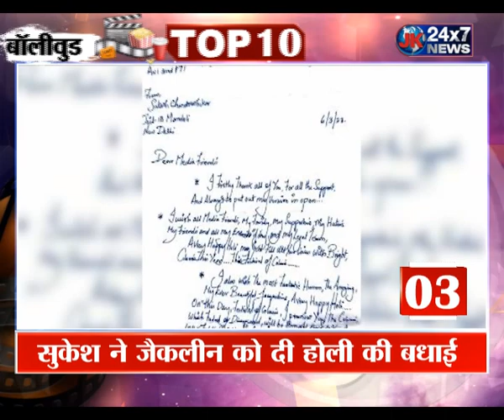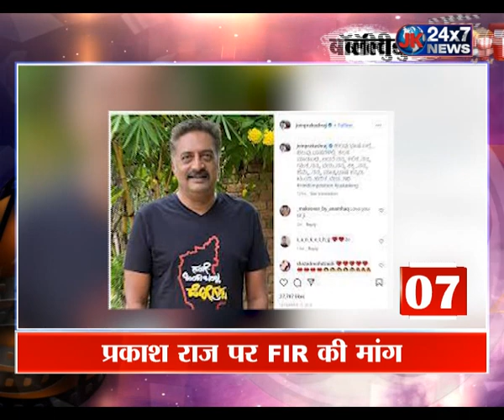देखिए Bollywood से जुड़ी आज की 10 बड़ी खबरें । Bollywood । Bollywood News । Bollywood Top 10